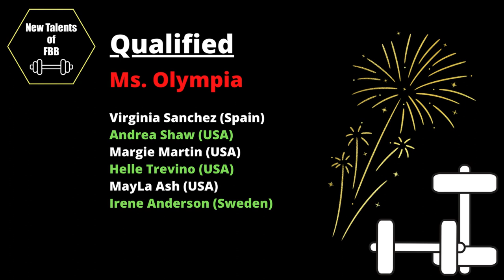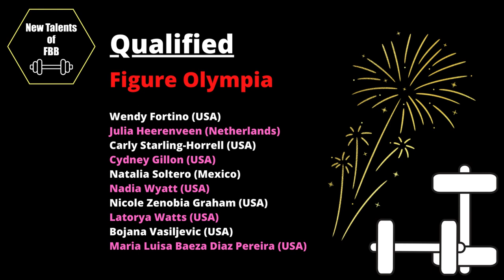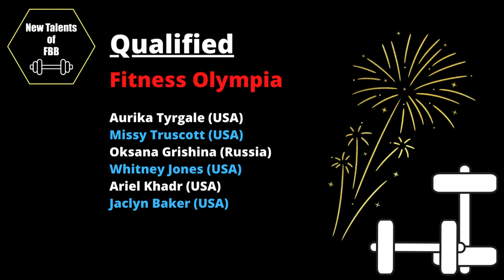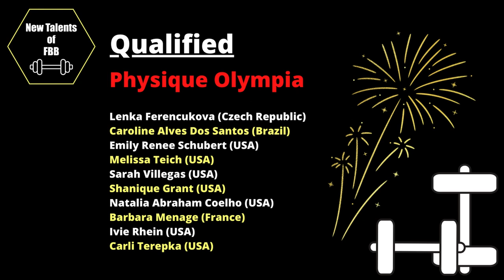2021 OLYMPIA | Who has already qualified? Who still needs points?